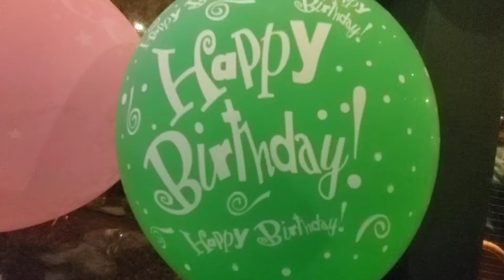BFF birthday party 🎂🥳